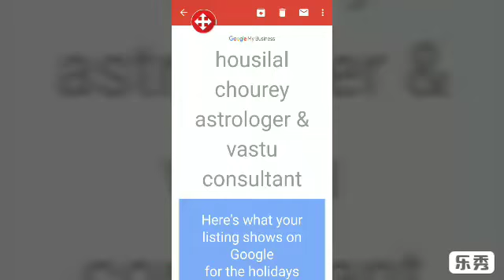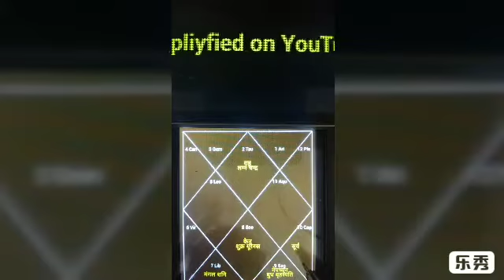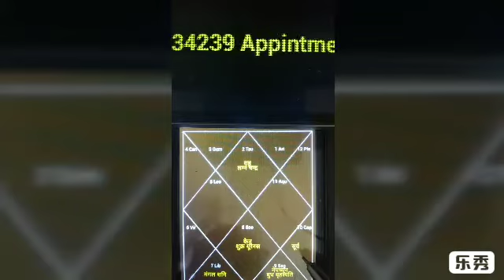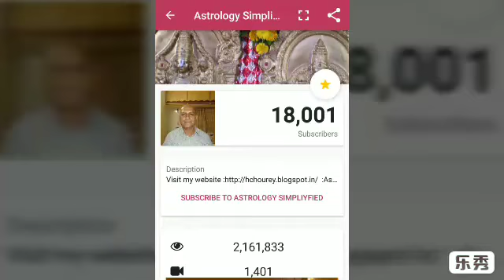कुंडली में नवम भाव में# सूर्य की स्थिति होने पर आपको संतान और# धन का संपूर्ण सुख# होगा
Housi lal chourey:Astrology Consultation‎: Minimum Fee Pay Service: 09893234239, 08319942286: Jyotish visharad :Experts in Astrology, Numerology, Horoscope Compatibility, Vastu and Palmist etc. : : Subscribe to Astrology Simpliyfied to get updates ग्रह-तारे: click the blog. Minimum Fee Pay Serviceकुंडली में नवम भाव में सूर्य की स्थिति होने पर आपको संतान और धन का संपूर्ण सुख प्राप्त होगा जानिए कैसे